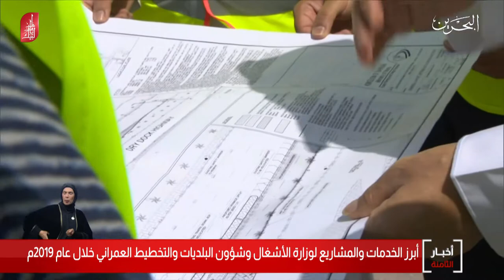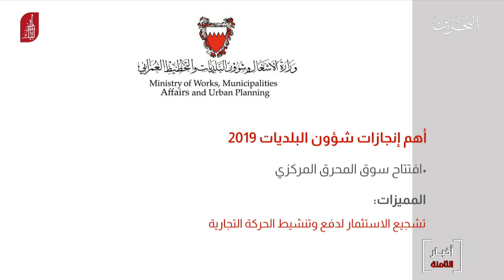البحرين مركز الأخبار : أبرز الخدمات والمشاريع لوزارة الأشغال وشؤون البلديات خلال عام 2019 13-12-2019